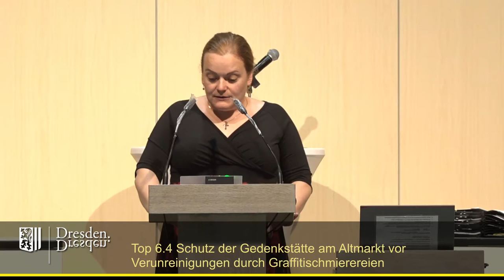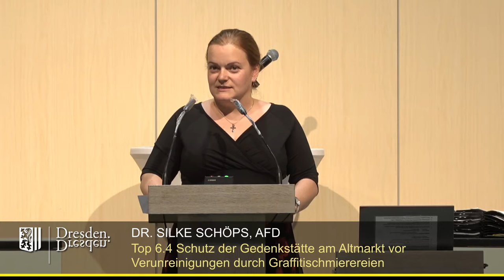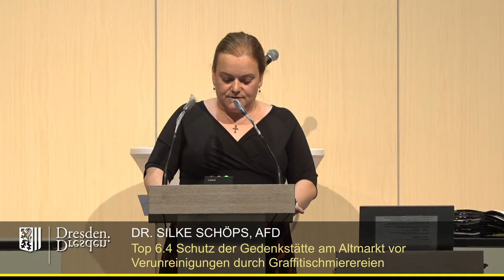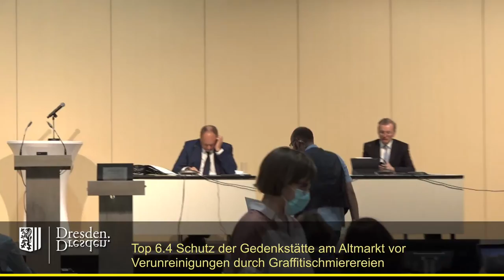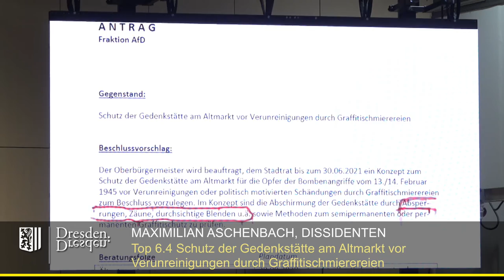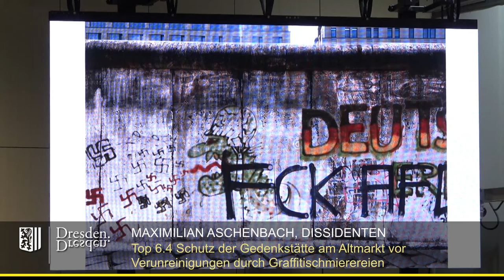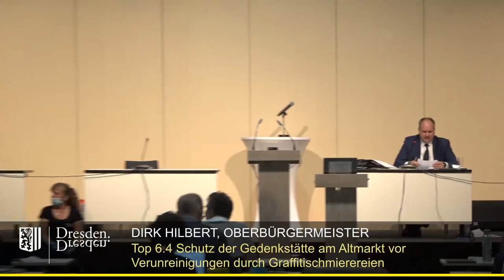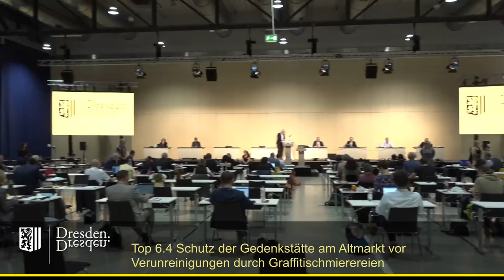staDDrat am 1. Juli 2021 - Schutz der Gedenkstätte am Altmarkt vor Graffitischmierereien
Schutz der Gedenkstätte am Altmarkt vor Verunreinigungen durch Graffitischmierereien